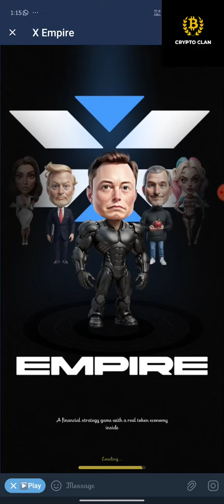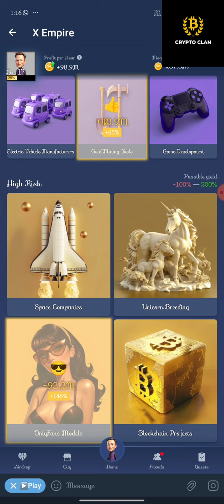Musk Empire daily combo 01 August 2024 | Musk empire daily combo today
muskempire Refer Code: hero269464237